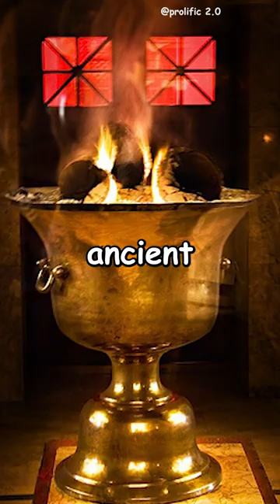Lamp That Is Burning For 12000 Years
Who invented the oil lamp in 1780?
I'm sorry, I couldn't find information on a specific individual who invented the oil lamp in 1780. The oil lamp has been around for thousands of years, with various iterations and improvements made throughout history.

Who invented the oil lamps?
The invention of the oil lamp dates back to ancient times, and there is no single individual credited with its invention.

What years were oil lamps used?
Oil lamps have been used for thousands of years, from ancient times until the widespread use of electric lighting in the 20th century.

When was the first lamp used?
The first lamp was likely used by early humans during the Paleolithic era, more than 20,000 years ago. These early lamps were made from shells, stones, or other natural materials, and burned animal fat or oil.

What is the oldest oil lamp?
The oldest known oil lamp is the stone lamp found in the cave of Lascaux, France, which dates back to around 15,000 BC.

What is the name of old oil lamp?
There were many different types of oil lamps throughout history, each with their own names and designs. Some examples include the Greek diya, the Roman lychnis, and the Jewish menorah.

How long did oil lamps burn?
The burn time of an oil lamp depended on the size of the lamp and the amount of oil it held, but typically burned for several hours before needing to be refilled.

What is oil lamp made of?
Oil lamps were traditionally made of a wide range of materials, including stone, clay, metal, and glass.

What were oil lamps made of?
Oil lamps were made of a variety of materials throughout history, depending on the time period and location. Some examples include clay, bronze, and terracotta.

How old is the oldest lamp?
The oldest lamp dates back to the Paleolithic era, more than 20,000 years ago.

Who invented a lamp?
The invention of the lamp dates back to early humans during the Paleolithic era, and there is no single individual credited with its invention.

What was the first lamp called?
The first lamp used by early humans was likely a simple vessel that held animal fat or oil and was lit with a wick made from moss or other plant fibers.

What is the history of oil lamp?
Oil lamps have a long history dating back to ancient times, and were used for both practical and religious purposes. They were used throughout the world until the widespread adoption of electric lighting in the 20th century.

Are oil lamps safe?
When used properly, oil lamps can be safe. However, they do require care and attention, as the oil and flame can be hazardous if not handled properly.

Which oil is in oil lamp?
Traditionally, oil lamps burn olive oil or other vegetable oils. However, other types of oils, such as whale oil or kerosene, have also been used throughout history.

Does lamp oil expire?
Lamp oil can go bad over time, so it's important to check the expiration date or use-by date on the bottle. If the oil has gone bad, it may produce an unpleasant smell or smoke when burned.

Do oil lamps smell?
When burning properly, oil lamps should not produce a strong smell. However, if the oil is old or low quality, or if the wick is not trimmed properly, the lamp may produce a foul odor or smoke.

What are the 5 oils for lamps?
There are many types of oils that can be used in lamps, but some common examples include olive oil, coconut oil, vegetable oil, mineral oil,